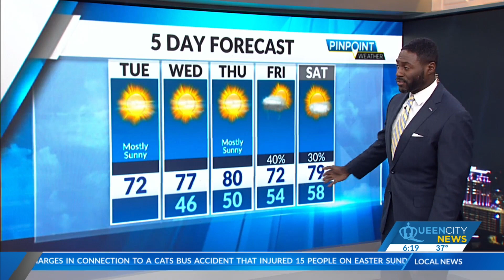Tuesday, April 11, Morning Weather Forecast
Clear skies return Tuesday as high pressure continues to provide a big swing in temperatures between daytime highs and overnight lows.